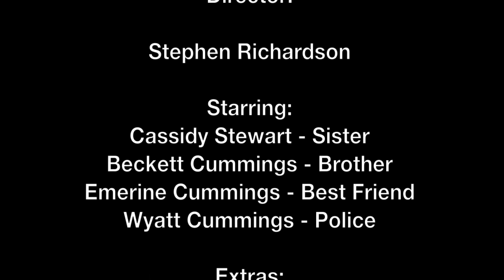Imagine Dragons - "Bleeding Out" Music Video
This video is an unofficial official music video for the song "Bleeding Out" and "Demons" by Imagine Dragons, made by my cousins and I at our Foley Family Reunion 2013